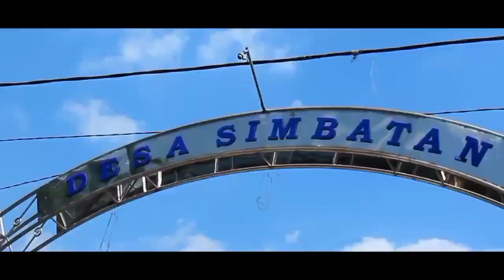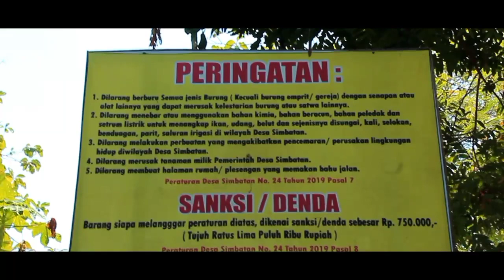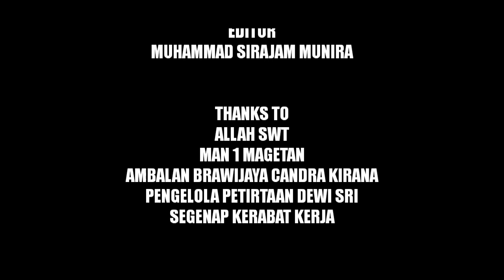SCOUT VLOG GUGUS DEPAN 12.059-12.060 " PETIRTAAN DEWI SRI - SIMBATAN NGUNTORONADI "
Assalamu'alaikum wr.wb

TEMA  : PRAMUKA BERKARYA DI MASA PANDEMI
Video bertemakan tentang "Kearifan Lokal" yang memperkenalkan budaya lokal daerah masing masing.

NAMA : MUTIARA
LOKASI  : PETIRTAAN DEWI SRI - SIMBATAN NGUNTORONADI